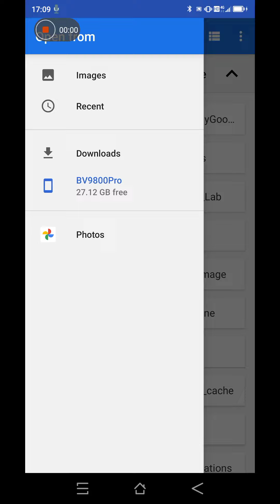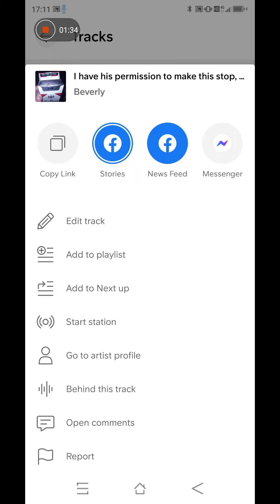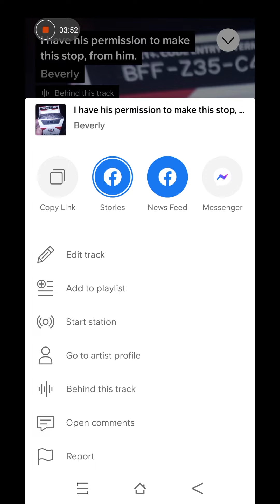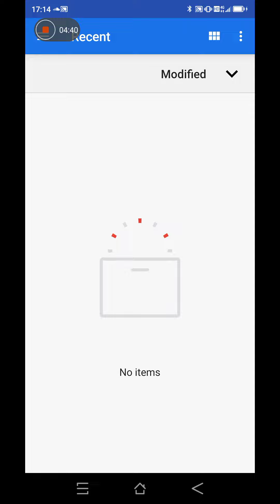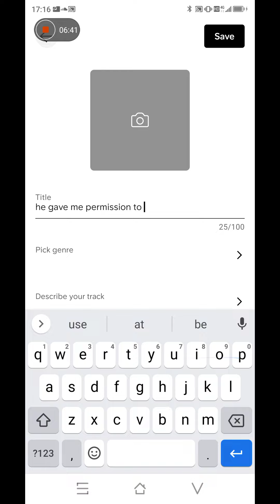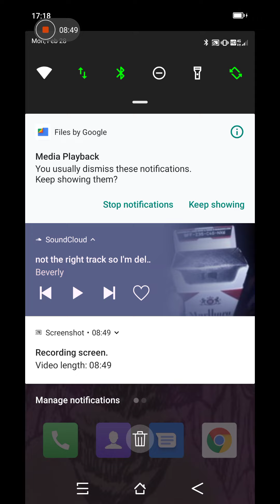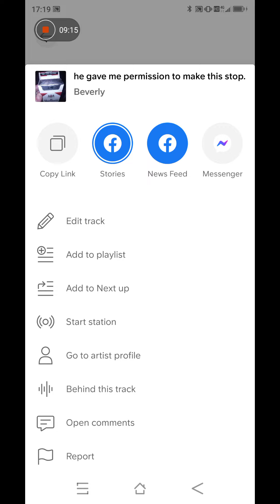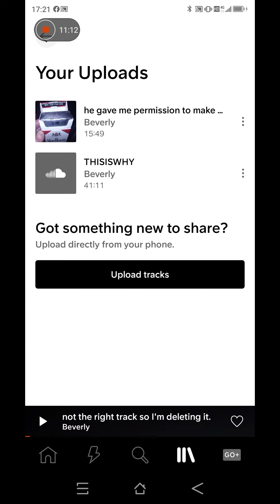February 28, 2022